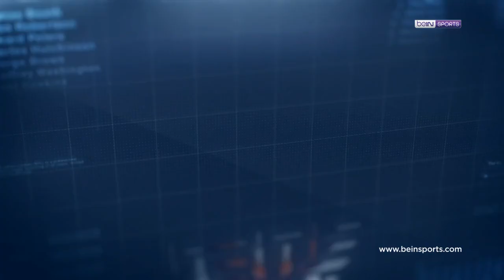Clear ile 36. Haftanın En İyi Golü: Trabzonspor - Edgar Ie